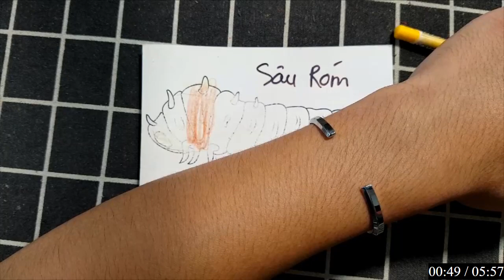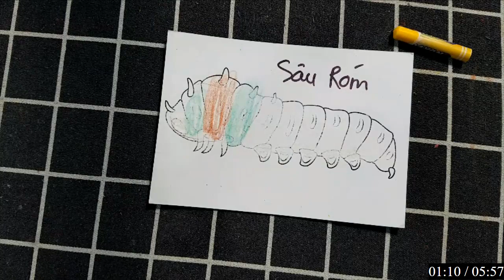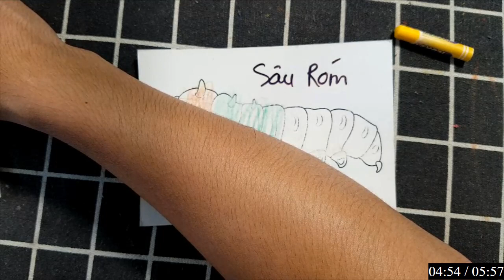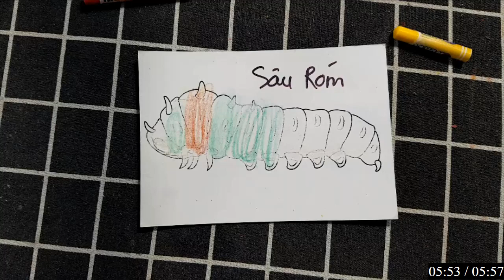Gấp Giấy Đa Năng: Tạo Ra Những Mẫu Đồ Dùng Độc Đáo Dành Cho Mọi Dịp